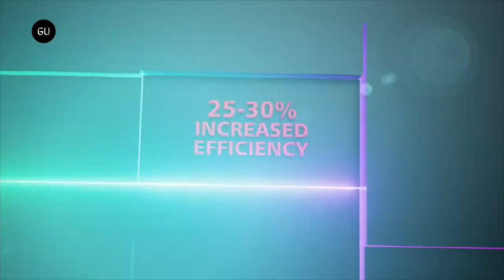TSMC 3nm Chip Production Can’t Keep Up with Apple Demand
TSMC 3nm chip production is well underway with the latest process expected to be used for both the A17 chip in the iPhone 15 Pro and the M3 for future Macs. However, the company told analysts that it isn’t yet able to keep up with Apple’s demand.